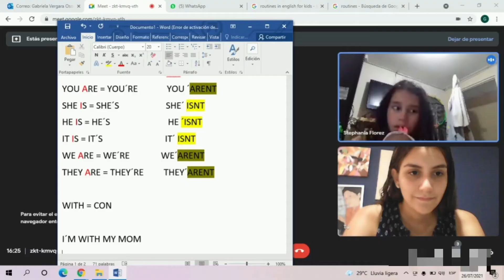Video de Aplicación Au Pair EEUU - Gabriela Vergara Osorio